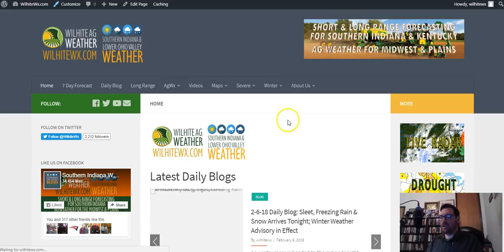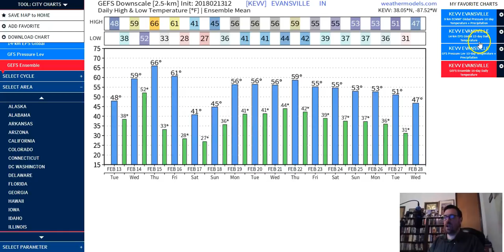2-13-18 Heavy Rain Coming to the Lower Ohio Valley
Some milder weather is on the way, but it's going to bring a heavy rain threat with it to the Ohio Valley. Details in the video.